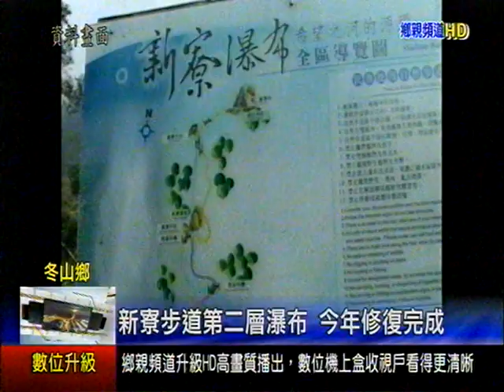新寮步道第二層瀑布 今年修復完成